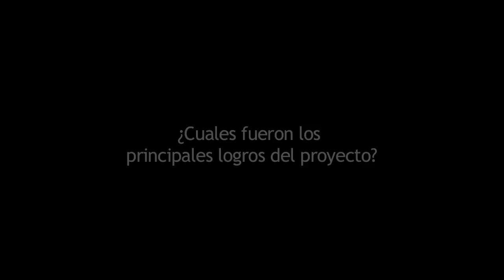Arte y cultura verde - Proyecto de las ciudadanías juveniles en red SCRD 2012